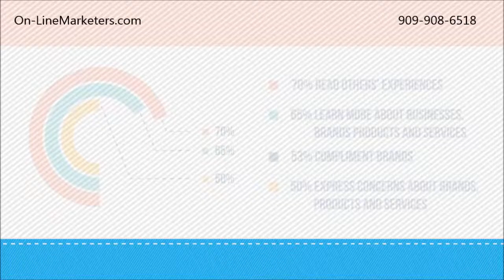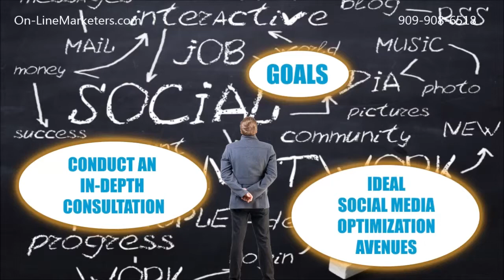OLM Upland CA - You Need Social Media Optimization to Get More Brand Recognition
OLM tells us why you need Social Media Optimization. You need Social Media Optimization to extend your brand reach, recognition, engagement and customer loyalty beginning today.